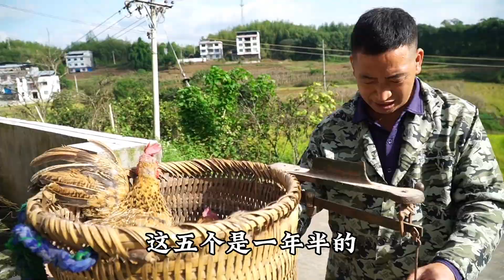老表外出打工家里的老母鸡不养了，老谭全部买回家，一只有10斤重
【小小譚】
小小譚 我们强调了合法害虫控制方法的重要性，视频内容绝对无动物受害。